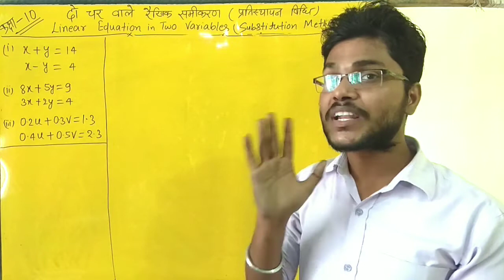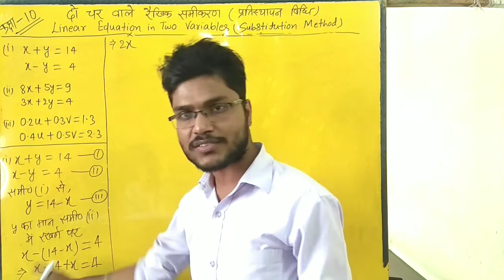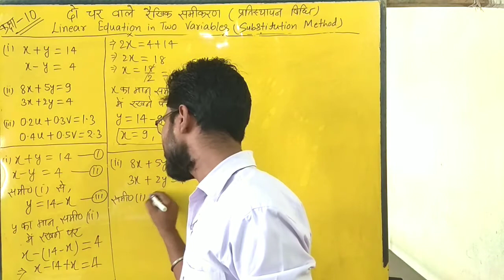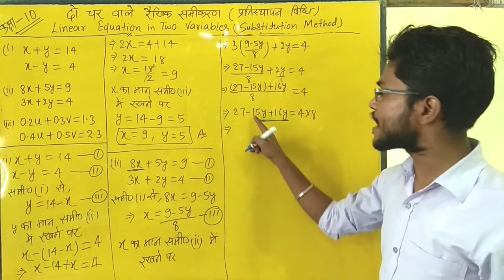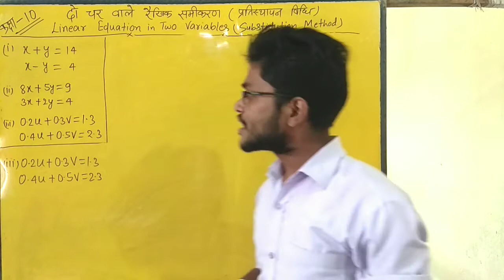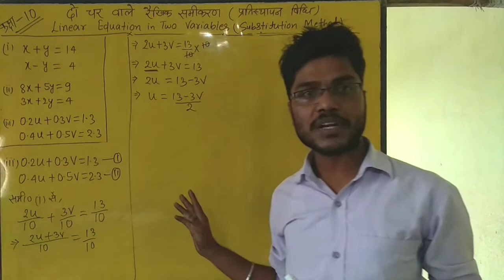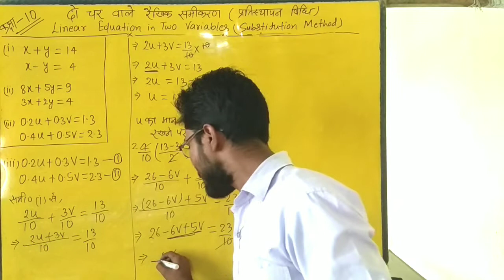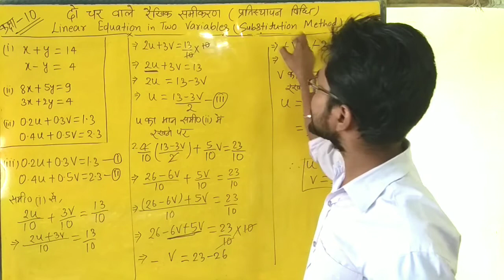linear equation in two variables#substitution method#class 10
substitution method

class 10

prtisthapan vidhi